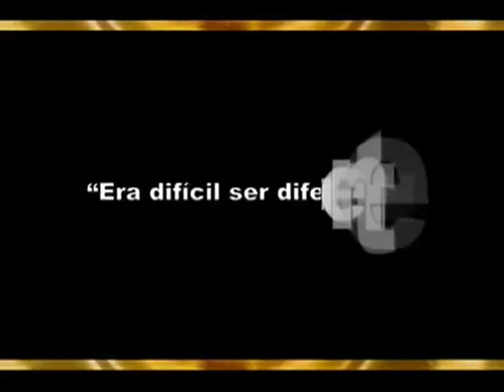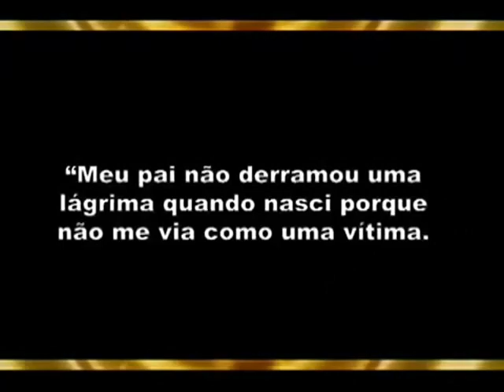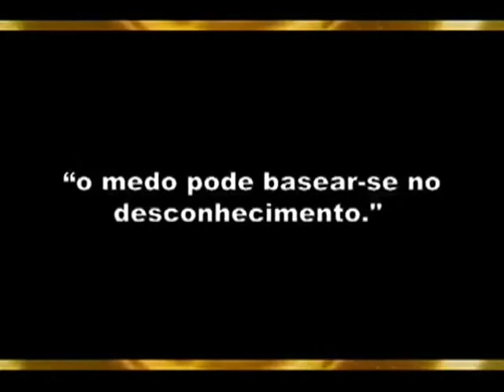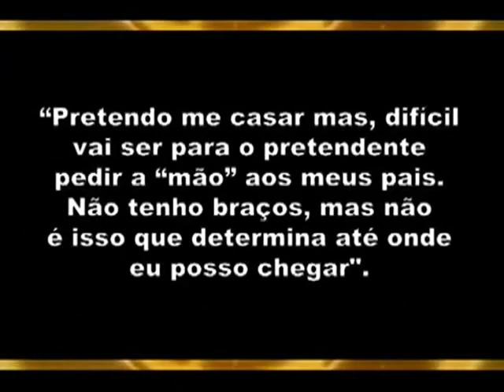História de Superação e Sucesso Jéssica Cox Primeiro Piloto sem Braços do Mundo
Jessica Cox é o primeiro piloto sem braços licenciado do mundo
Jessica Cox primeiro faixa-preta sem braços da Associação Americana de Taekwondo
Ela nasceu sem braços devido a um raro defeito de nascimento